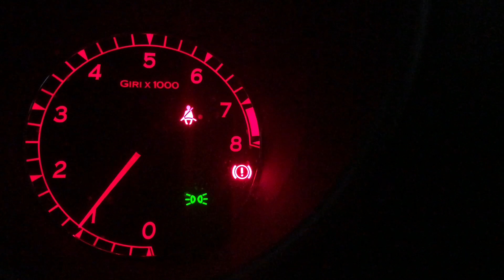Rassemblement de Guebwiller le 24 mars 2019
Rassemblement auto/moto ancienne/prestige à Guebwiller tout les 4ème dimanche du mois. Édition du 24/03/2019